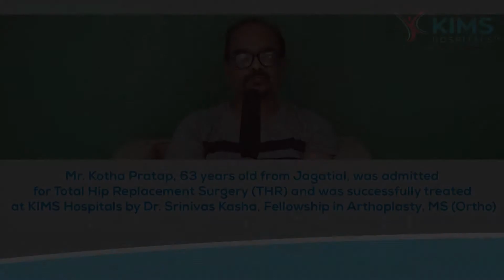Mr. Kotha Pratap's Testimonial :: THR Surgery :: Dr. Srinivas Kasha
Mr. Kotha Pratap, 63 years old from Jagatial, was admitted for Total Hip Replacement Surgery (THR) and was successfully treated at KIMS Hospitals by Dr. Srinivas Kasha, Fellowship in Arthoplasty, MS (Ortho)